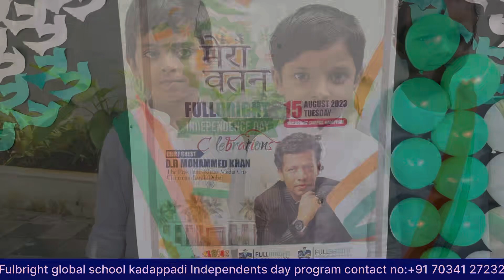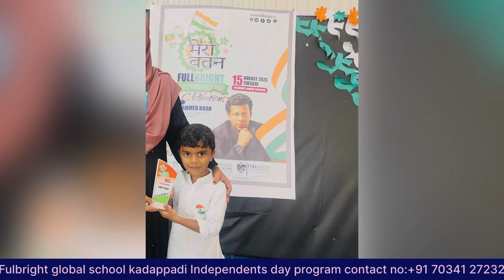Independence day program